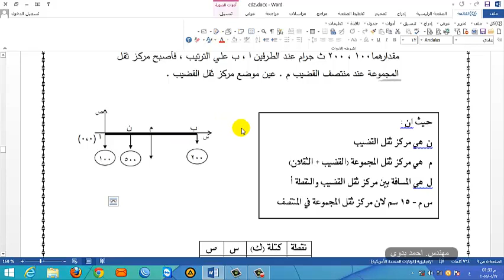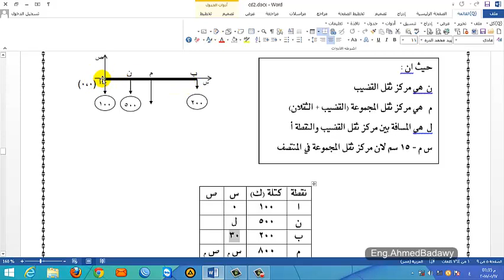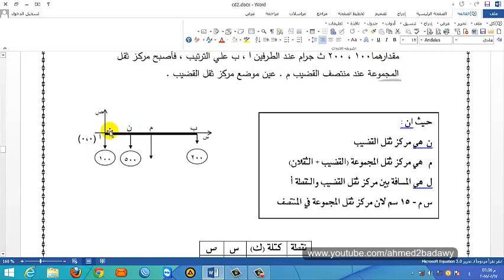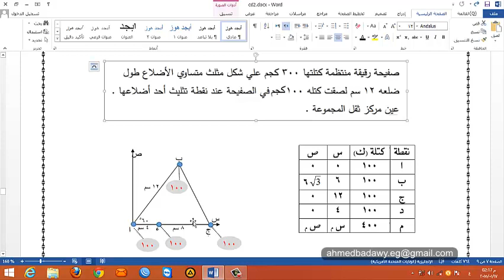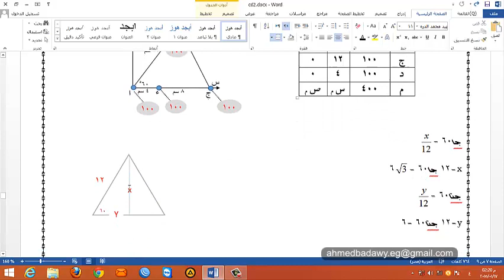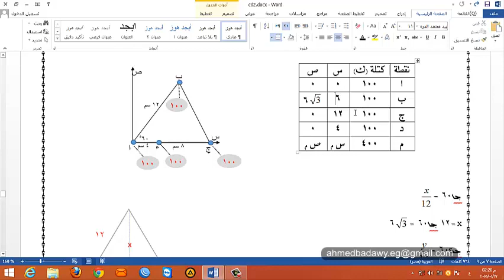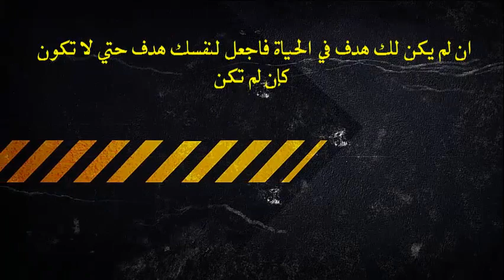ميكانيكا (الصف الثانى الثانوى الصناعى) درس رقم 2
احمد بدوى  ماجستير فى فلسفة التبريد والتكييف جامعة السويس